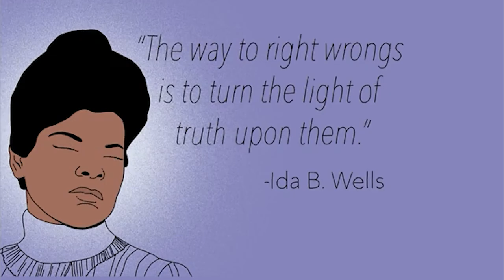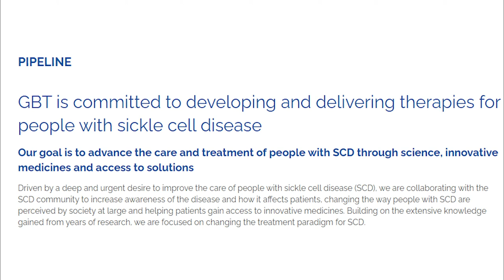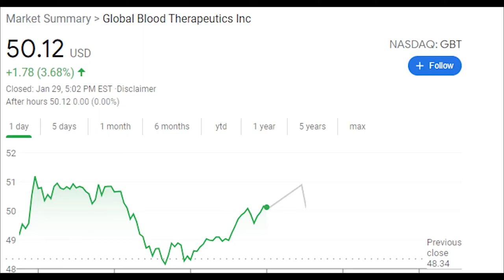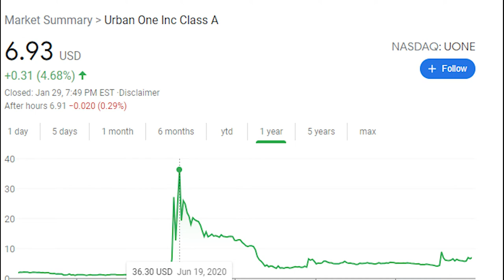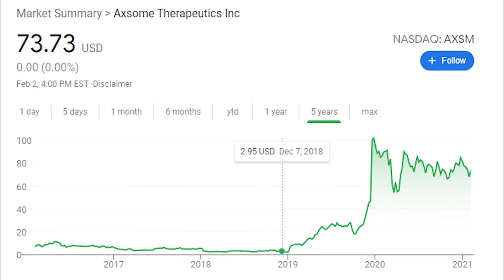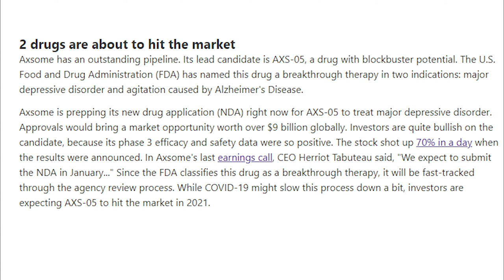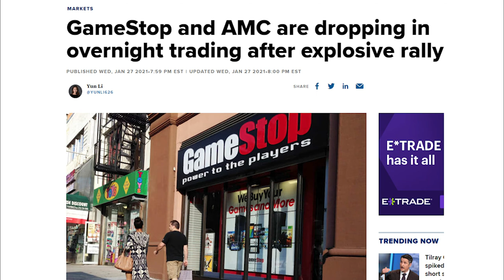TOP Black Owned Companies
In honor of black history month, we are discussing black-owned publicly traded businesses. Companies that are run and owned by American American/black woman and men. So join us as we talk about these companies and there owners.

Start Investing

Get ONE FREE STOCK ON WEBULL worth MINIMUM $8 (up to $1600) when you deposit $100:

Welcome to ENL Finance, this channel is for everyone interested in letting your money make you money. Our intent is to educate, inspire and entertain you as we share our journey in the stock market. Here at ENL Finance we believe in following the 3ms MONEY MAKES MONEY.